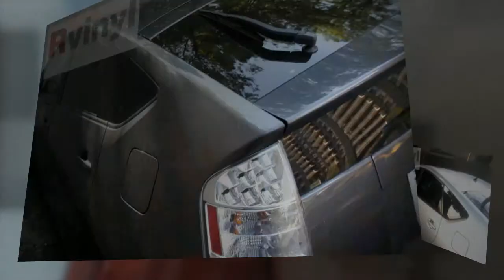Tail Light and Window Tint | Toyota Prius | Customer Install Video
install video of tail light tint and window tent on a 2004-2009 Prius.